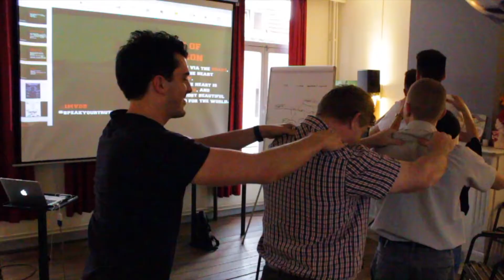THEY SURPRISE ME AND SPEAK FROM THE HEART - (THIS IS WHY I DO IT)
Learn how to speak with confidence in this FREE 3-day Video course

Ask to join the Facebook group 'Speak your truth - the tribe'